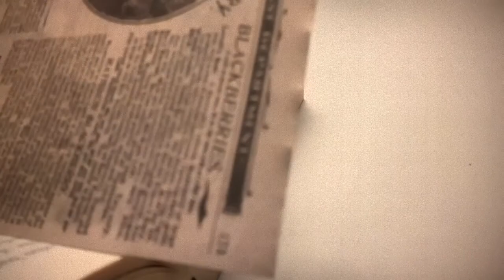SOULMATES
I am sometimes drawn to speculate about this and that at night, so briefly about what everyone is going through + I have a slightly different point of view on the concept of "soulmates". It seems to me that I have found one and no one has yet said that it will be easy.